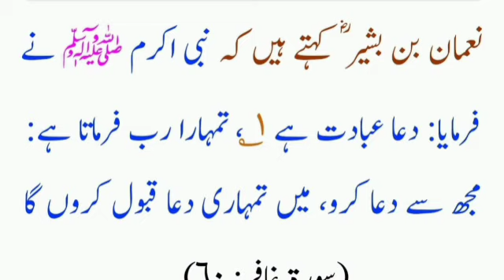25 September 2024